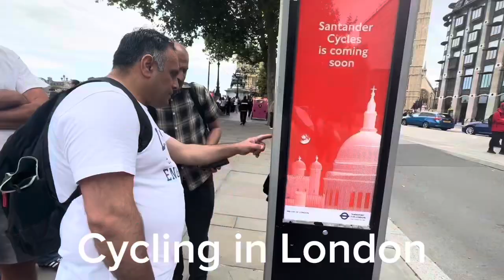Cycling in London with friend Imran Abbasid and Farooq khan “ Mardan tv # Ep (1313)